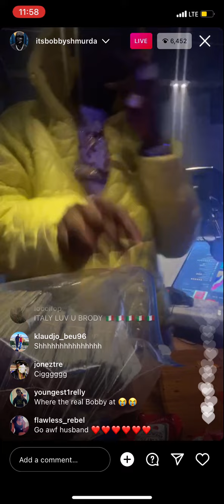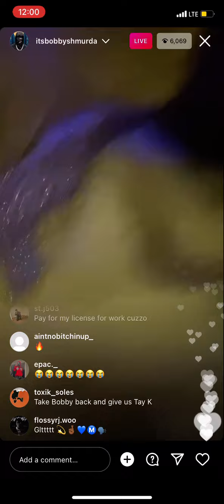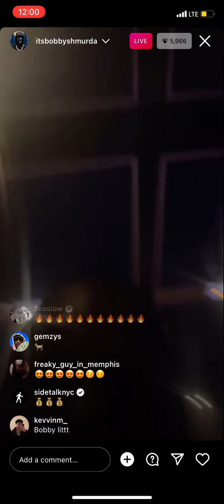BOBBY SHMURDA INSTAGRAM LIVE IN THE STU ( SHMONEY ) ‼️👀💸💸💰